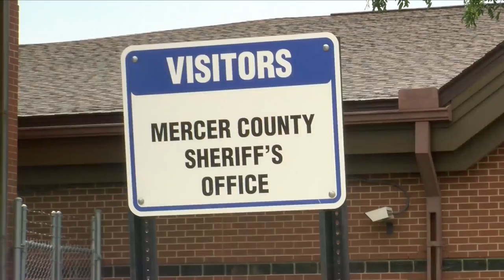Nearly 200 dogs rescued from Sherrard hoarding situation